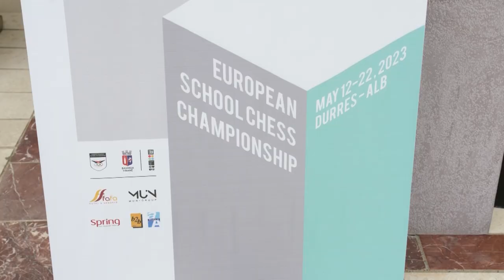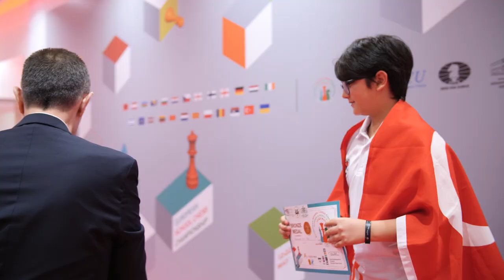The European School Chess Championship 2023 - Closing Ceremony and Award Ceremony 21 May 2023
The European School Chess Championship 2023 took place from 12th-22nd May in Durres, Albania. The event was played in 6 age categories: U7, U9, U11, U13, U15 and U17, open and girls sections separately, in the 5-star Blue FAFA Resort Durres, which was the official hotel and venue of the tournament.

Bora Sahin (TUR) triumphed in the Open U7 section for the youngest participants. He scored 8.5/9 points to emerge as the sole winner of the event, ahead of Lukyan Huzela (UKR) and Matija Arsenijevic (SRB) who scored 8 and 7 points to win silver and bronze medals, respectively.

In the Girls U7 category Masal Budumlu (TUR) won gold with the score of 7.5 points. Sopia Limari (GEO) claimed silver medal with 7 points, and Emili Gogoladze (GEO) clinched bronze scoring 5.5 points.

Yasin Azimov (AZE) triumphed in the Open U9 category with 7.5 points. Bora Savran (TUR) came second with the score of 6.5 points, and his compatriot Ali Poyraz Uzdemir (TUR) won bronze medal scoring 6 points.

Mariam Rekhviashvili (GEO) won the Girls U9 Championship with the score of 6/7 points. Two players tied for the second place scoring 5 points, each, but the tiebreak criteria determined Nguyen Doan Bao Anh Angelina (POL) as the silver medalist and Anna Horodna (UKR) won bronze medal.

Gorkem Unsal (TUR) emerged as the sole winner of the Open U11 section with 7 points. It was a three-way tie for the silver medal with tiebreak criteria determining the medalists: Roman Molchanov (UKR) won silver, Ali Varyemez (TUR) clinched bronze, and Davit Tatvidze (GEO) came fourth.

In the Girls U11 category Georgian Anastasia Chichinadze (GEO) lifted the winner trophy with 7 points. Selin Torun (TUR) and Ailin Ndreko (ALB) tied for silver, but having better tiebreaks Selin Torun came second and Ailin Ndreko won bronze medal.

Hayri Beyhun Senel (TUR) and Mirsaleh Seyidli (AZE) tied for the gold medal in Open U13 section scoring 7 points, each. Tiebreaks favored Hayri Beyhun Senel who came first and Mirsaleh Seyidli clinched silver. Mert Can Sevig (TUR) was third with 6.5 points.
Zeynep Ciftci (TUR) won the Girls U17 section with 5.5/7 points, half a point ahead of Petya Karaivanova (BUL) who won silver with 5 points. Elifnaz Akat (TUR) won bronze medal with 4.5 points and better tiebreak criteria than Klean Shuqja (ALB) who finished fourth with the same score.

Anastasia Kirtadze (GEO) won the trophy in the Girls U15 section with the score of 7 points. Tsetskhladze Mariam (GEO) came second with 6.5 points, and Nurtan Nuriyeva (AZE) won bronze with 6 points.

Kesaria Mgeladze (GEO) won the Girls U13 competition with 6/7 points, a full point ahead of Saadat Bashirli (AZE) who came second with 5 points.

Zeynep Acar (TUR) and Kler Caku (ALB) tied for bronze with 4.5 points, each, but Zeynep Acar had better tiebreaks and won bronze medal while Kler Caku finished the event in the fourth position.

Hasan Huseyin Celik (TUR) emerged as the Winner of the Open U15 section with 7.5 points while Mirac Melih Topuz (TUR) and Luka Kiladze (GEO) tied for silver scoring 6.5 points, each. Mirac Melih Topuz had better tiebreaks and clinched silver and Luka Kiladze claimed bronze medal.

Agil Israilov (AZE) emerged as the sole winner of the Open U17 category scoring 7.5 points. He was a full point ahead of Metehan Ozen (TUR) and

Yurii Khrinovskyi (UKR) who tied for silver with 6.5 points, each. Metehan Ozen had better tiebreak criteria and came second, and Yurii Khrinovskyi clinched bronze.

The Closing ceremony of the event took place yesterday evening with the presence of the ECU President Mr. Zurab Azmaiparashvili, the President of the Albanian Chess federation Mr. Erald Dervishi, the Honorary President of the Albanian Chess Federation Mr. Eduard Shalsi and the President of the Albanian Olympic Committee Mr.Fidel Ylli. The Chief arbiter of the event was IA Sokolski Aleksander.